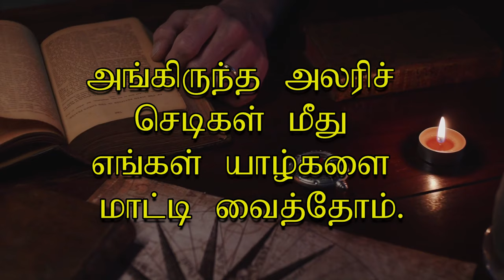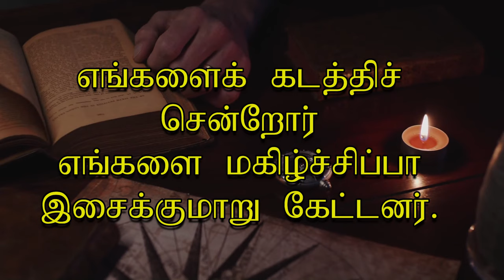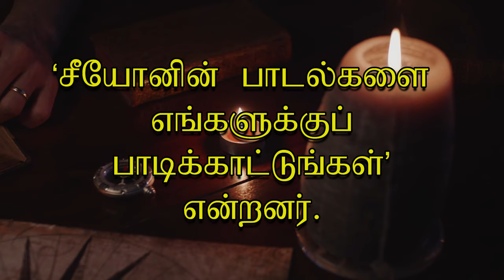த.கா. 4ம் ஞாயிறு (2ம் ஆண்டு)|BL-3 Yr-B Lent 4th Sun |பதிலுரைப்பாடல்|Fr. Louis Mathias